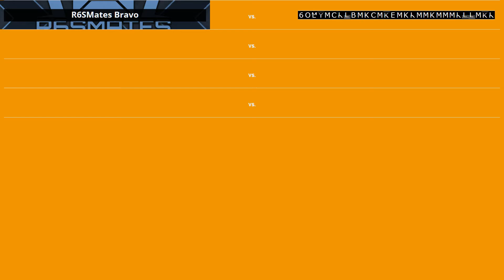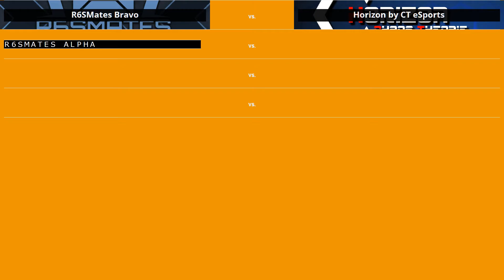R6 Elite Cup by Epic Esport Auslosung Runde 2!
R6 Elite Cup by Epic eSport

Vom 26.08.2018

► Mit folgendem Equipment machen wir den ganzen Zauber:
★ Aufnahme Geräte
★ PS4 Pro
★ XboxOne X

► Schreibt uns wenn etwas passt oder evt. auch nicht!

► Und über eine kleine Spende freuen wir uns natürlich auch immer :-)